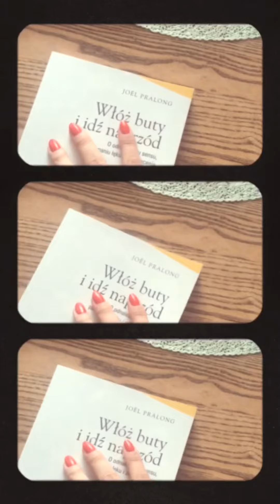musthave on a trip 🧳😃🌍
Maybe it takes a bit of space and it’s extra weight, but I always find some solution.